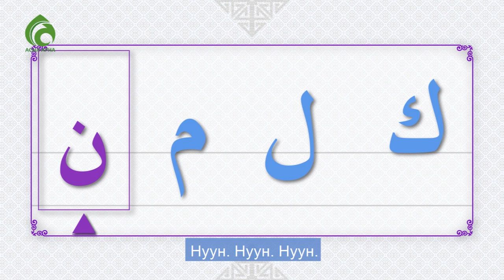Құран оқып үйрену (Кәәф, ләәм, миим, нуун) \ Құран әліппесі \ Асыл арна